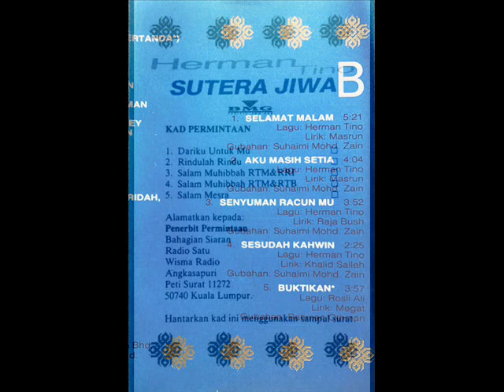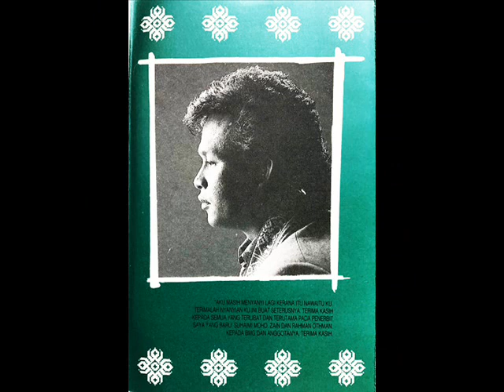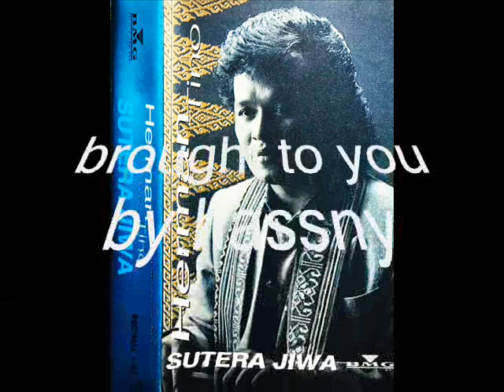herman tino _ lena (1991)